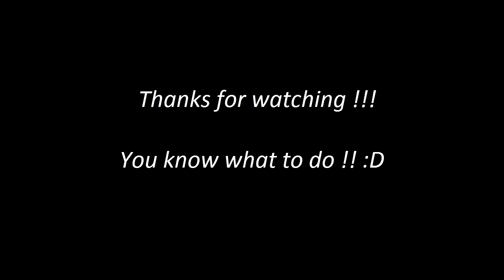Let's Fail At DayZ !!! Ft. SGTC0C0NUTS Episode 1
Here's my first ever attempt at playing DayZ ! Check out SGTC0C0NUTS for more of his awesomeness !!!